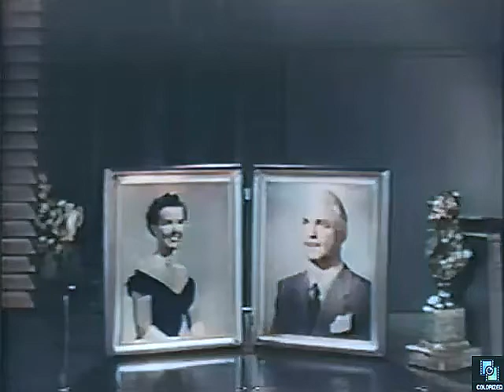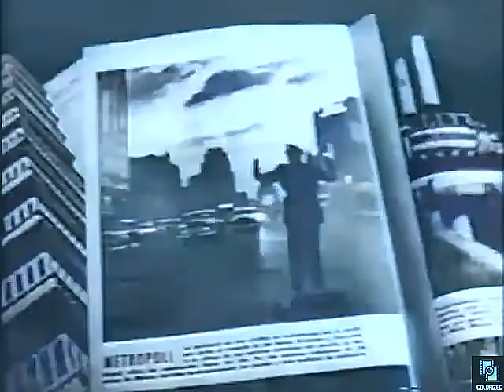My Little Margie s3e23 Mexican Standoff, Colorized, Sitcom, Gale Storm, Charles Farrell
Margie, Vern, and Mrs Odetts go to Mexico.